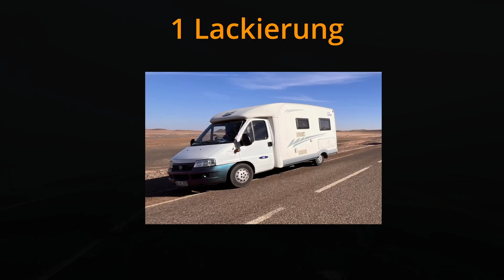Zusammenschnitt der großen Marokko-Rundreise 2023/2024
In diesem Video seht ihr eine kurze Zusammenfassung mit den wichtigsten Stationen unserer Marokkoreise 2023/2024. Insgesamt waren wir 4 Monate in Marokko unterwegs.
Über 9000 km von Deutschland über die französische Atlantikküste und quer durch Spanien. Mit der Fähre von Almeria nach Nador und dann nach Süden in die Wüste Erg Chebbie.
Weiter Richtung Westen an den Atlantik und die Küste hoch bis Tanger Med.